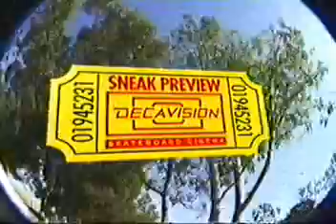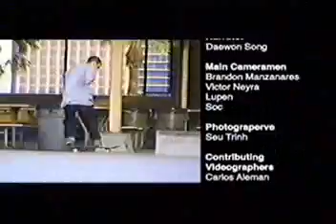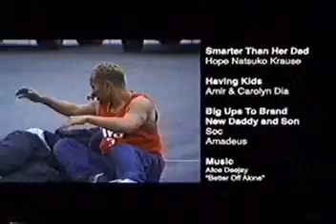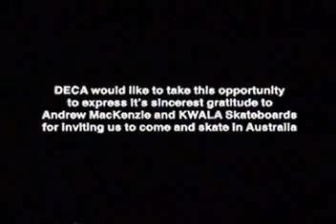DECA Sneak preview skate video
Video skate Deca Sneak preview
Brian Hoard, Daewon Song, Enrique Lorenzo, JB Gillet, Luis Cruz, Marco Romero, Marcus McBride, Shiloh Greathouse, Shin Okada...